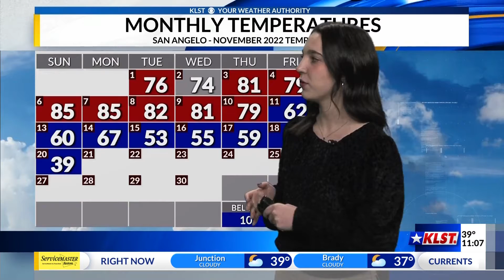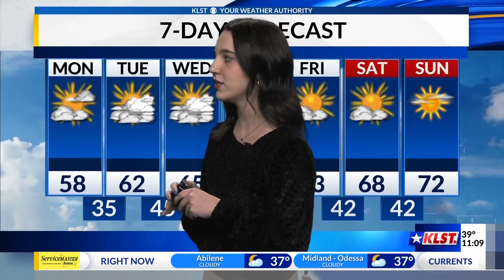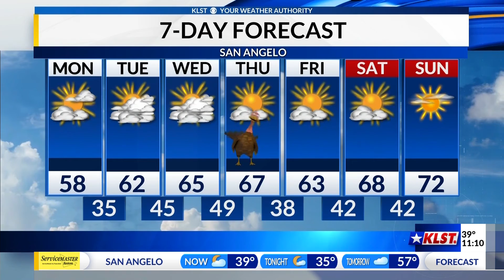KLST Evening Forecast: Sunday November 20th, 2022